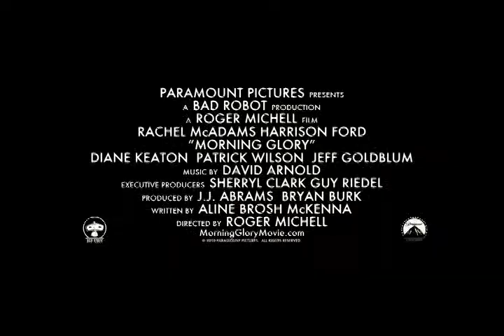Доброе утро ⁄ Morning Glory - ТРЕЙЛЕР HD дубляж